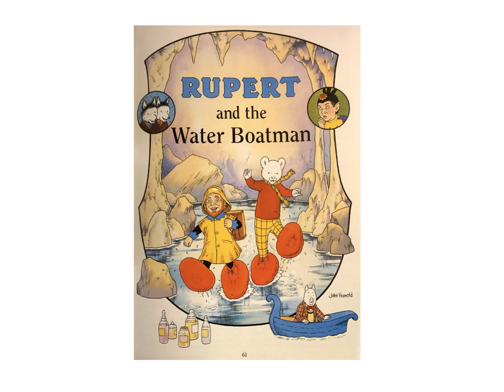RUPERT AND THE WATER BOATMAN | Read Along Story Time | Kids Bedtime Reading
Rupert and the Water Boatman

Learning and Practicing English for Kids
Kids Book Read Aloud
Bedtime Stories